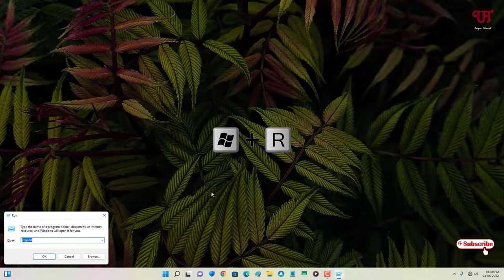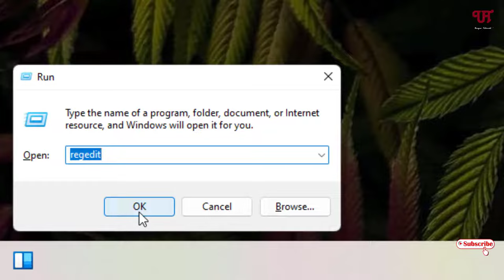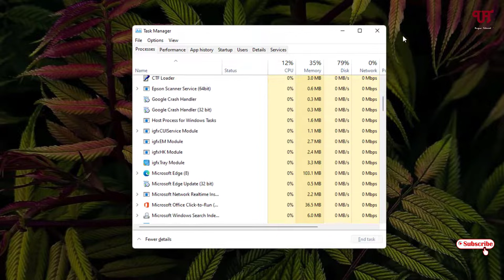How to fix Mouse Wheel Scrolling not working in Windows Computer ?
This video tutorial is all about How to fix Mouse Wheel Scrolling not working in Windows Computer.